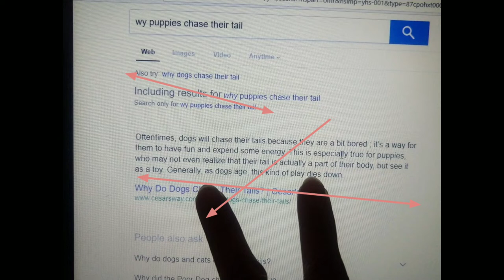Coastal Wolf Puppy Chases his Own Tail | funny pet video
Why do Dogs Chase their Tail?  👍Discovering their body. Dogs Chase tails as part of puppy phase. There so other countless more reasons like calming themselves down or when boredom strikes.